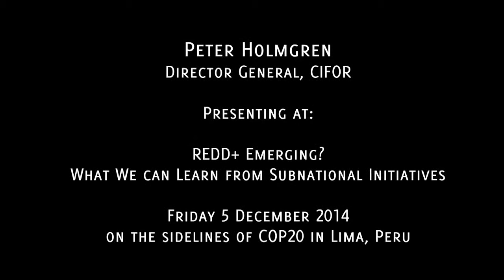Peter Holgmren: REDD+ Emerging Presentation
CIFOR Director-General Peter Holmgren speaks at the COP 20 Side Event "REDD+ Emerging?" in Lima, launching the new book "REDD+ on the Ground: A casebook of subnational initiatives across the globe."